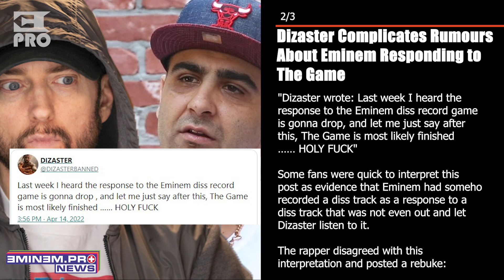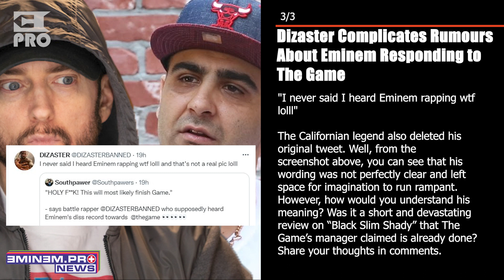Dizaster Complicates Rumours About Eminem Responding to The Game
Written by:
NK

Editorial Team:
NK
Kirill Bursov
Lilit Sagatelyan
Katerina Malik
Alexey Zakharenkov